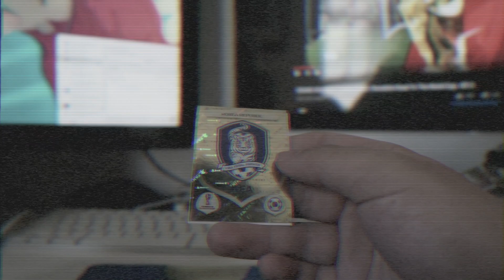My 2018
As 2018 comes to a close, it was personally the hardest year for me. A lot of changes truly happened in my life, stacking wise and personal life wise as well.

No words can describe how much 2018 changed me, so much in a different way. Since living in Portland for almost 2 years now, I'm getting the hang of things around my new home!

From regional tournaments to competing at the largest tournament of the year, it was a dream come true for me and I was so excited to see everyone I knew over the years. After having to be in the 5.5's for 4 years, I'm able to say that 5.416 is now my cycle record, after struggling for 2 years.

From life-changing decisions to relationships, it's hard to move on from a passing to a breakup that was never meant to be. Being away from the closest people you care about and cherish is the hardest thing to do in life. You either have your phone and text or be on your computer and talk online via online servers.

I set this video aside, in order to make the top 100, top 50, top 10 overall, my last stacks of 2018, and my first stacks of 2019. I wanted to save this for last because this one truly touches me, personally.

"This song is about separation. Your grownup town, your old friends, your mom washing dishes, your dad yelling at you, your old memories. It's the time you have to move on. Even though you don't want to, you have no choice but to take the next step. Moving on to your next life is scary, but that's something you have to overcome your fears because if you think about it, nothing lasts forever."
~Kaz Kobb

"This song... its has a certain vibe.. it's peaceful, but sad. It's telling us to stay strong, no matter what. Even if we are separated or hurt, keep moving forward. Don't look back."
~Prodigy Enigma

Song: The Name of Life (Instrumental Piano) Inochi No Namae いのちの名前

Wanna buy cubes?

Camstack1
seoulcalstudios